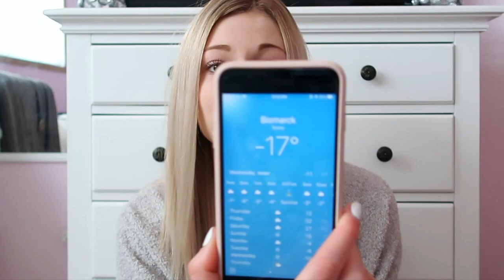LIFE UPDATE: where i have been . . .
s o c i a l s !
vsco:  jessbraunn
a b o u t   m e !
age: 20 (november 21, 1998)
location: north dakota
camera: canon g7x mark ii
f t c : this video is not sponsored, all opinions are my own!